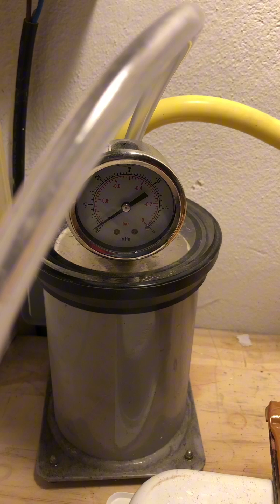Infusion mtb fender process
Small tutorial of the mtb fender process, 100x100 carbon fiber made with the infusion technique